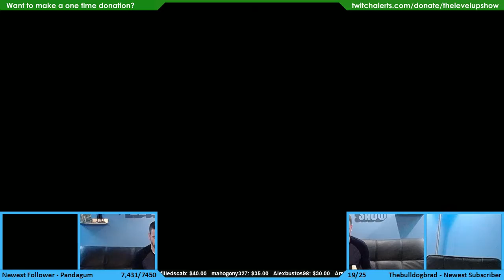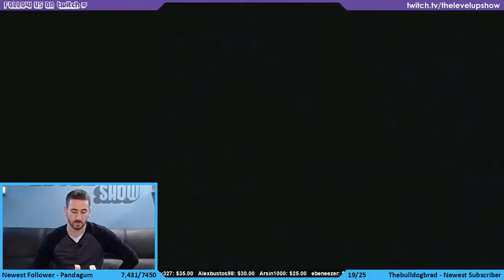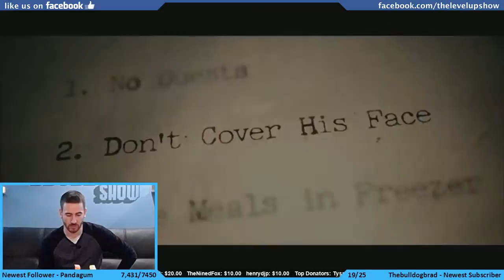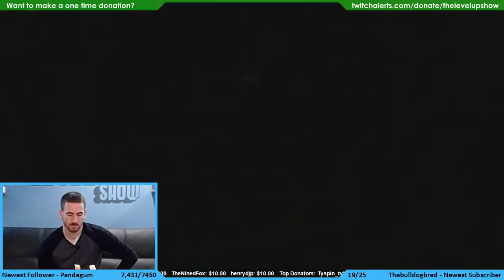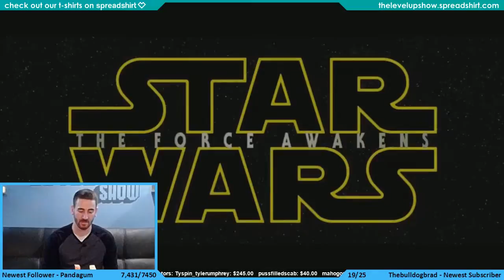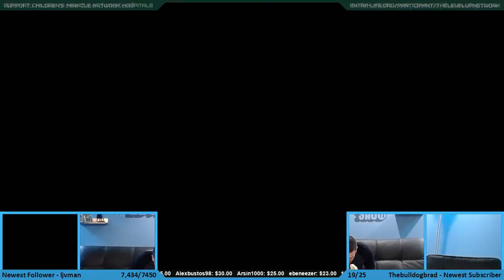Level Up Direct - Episode 91